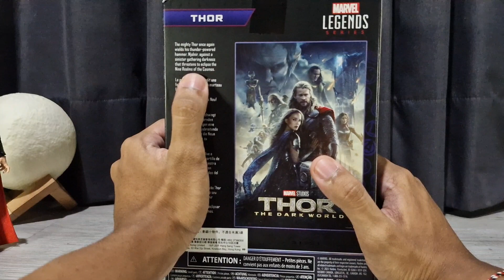Review Marvel Legends Thor Infinity Saga - Thor The Dark World | Indonesia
terima kasih Hasbro sdh merilis figure ini lagi dengan upgrade yg dibutuhkan 🙂🙌
karena saya cinta Thor: The Dark World ❤️
00:00 Opening
01:05 Aksesoris
03:00 Detail Figure
05:17 Artikulasi
06:47 Size Comparison
08:05 Final Thoughts